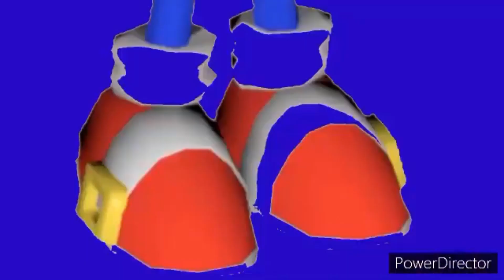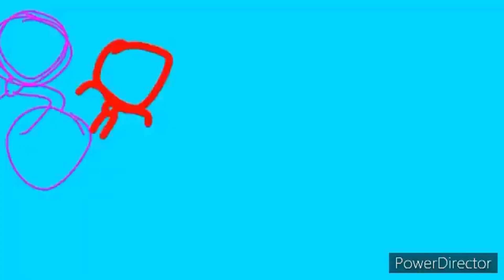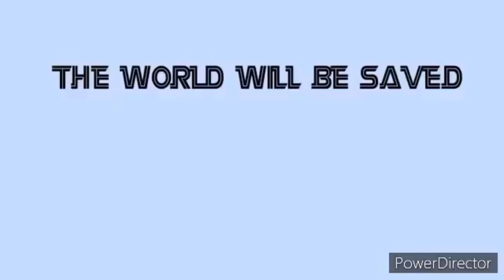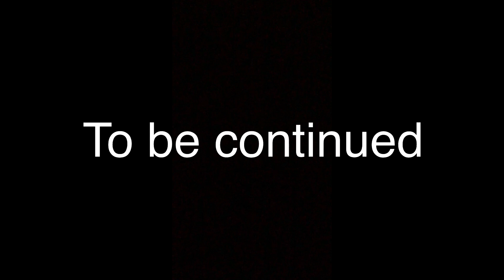STSHEAa: Sprite vs EXE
Credit to all the art used and traced in this video

Credit to CTH After the opening

Sprite and his friends/besties (including golden chimmy) just enjoying stuff, but EXE comes in ruins everything.. What is EXE's problem -_- Anyways they end up in a forest and now they have to save the world, Will they?